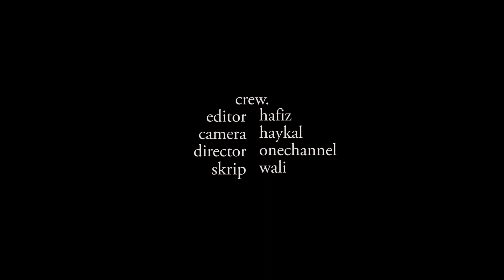Voice note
Lomba Film Pendek Anti Kekerasan Antar SMA Sederajat Se Aceh
Kerjasama ICAIOS dan PPIM UIN Syarif Hidayatullah Jakarta

Juara Harapan 1. Lomba Film Pendek Anti-Kekerasan
SMAN Modal Bangsa

Sinopsis
Voice Note mengambil sudut pandang berbeda dari yang lain yang sempat terpengaruh dengan paham radikalisme namun belum sempat melakukan aksi. Mereka mengambil sisi penyesalan sang aktor utama setelah melakukan aksi radikalisme mengebom pusat keramaian di kota. Disini, sang aktor utama dihantui oleh roh-roh para korban yang ia bunuh. Ia menjadi takut dan akhirnya memutuskan untuk bertaubat dan melaporkan diri kepada polisi dari tempat persembunyiannya. Video ini juga lebih mengedepankan self-talk sang aktor utama yang berkecamuk antara niat jahat yang terlaksana dengan niat baik untuk mengakui kejahatannya.